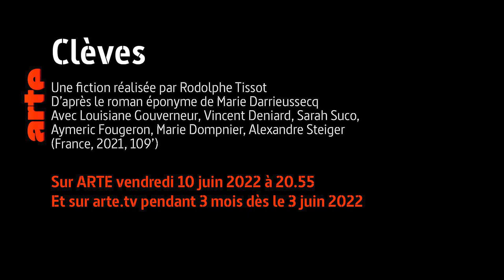CLÈVES Bande Annonce VF (2022, Drame) Louisiane Gouverneur, Vincent Deniard, Sarah Suco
CLÈVES Bande Annonce VF (extraits), film dès le 3 juin sur arte.tv et le 10 juin à 20h55 sur Arte.